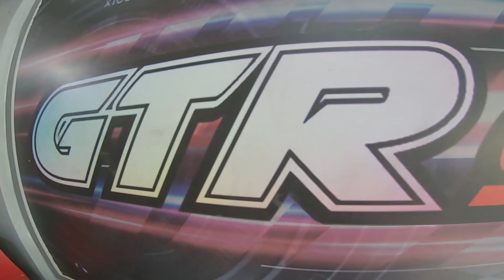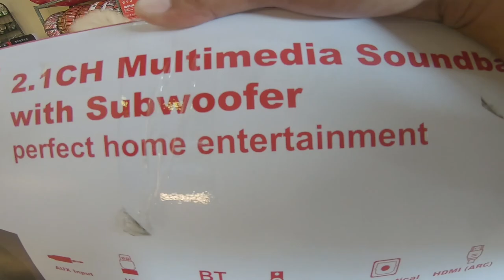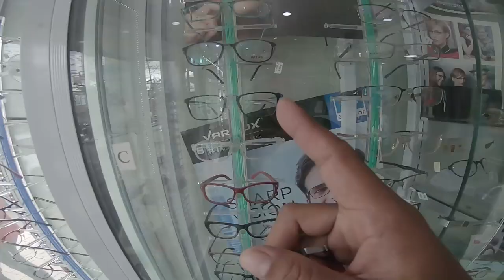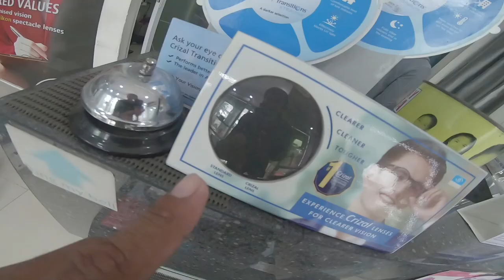MAKING DREAM TO REALITY! (Trust the Process of Success!)